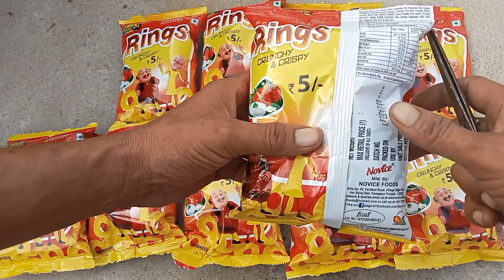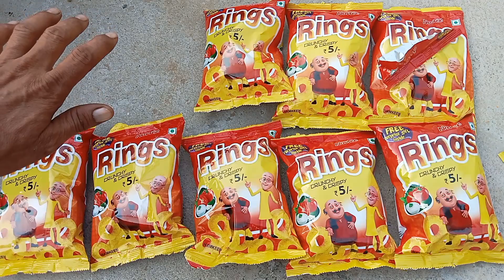latest collection of snacks rings Motu patlu with free gift&free toys unboxing।toy videos।kidsvideo